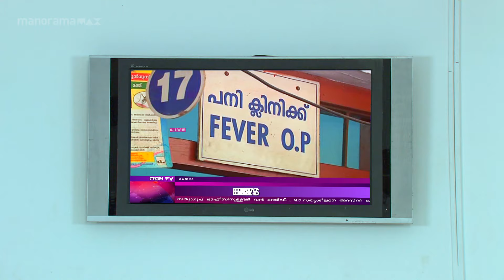ഇതാണോ കാര്യ പ്രാപ്തിയുള്ള മനുഷ്യൻ?